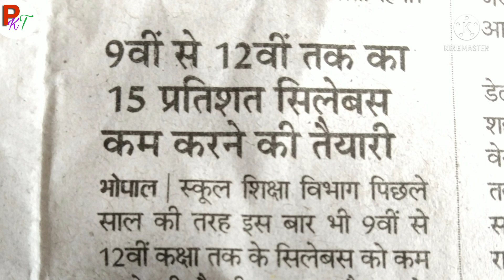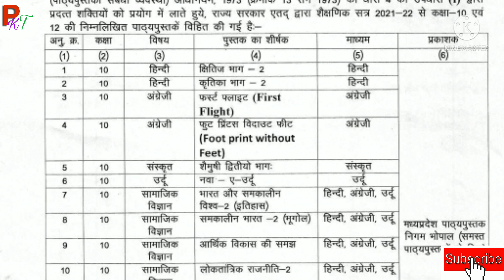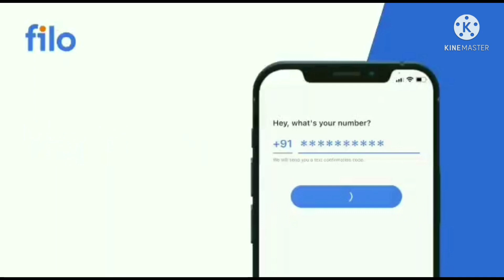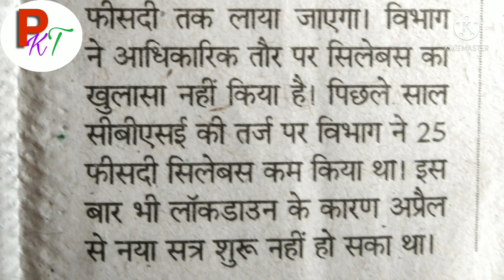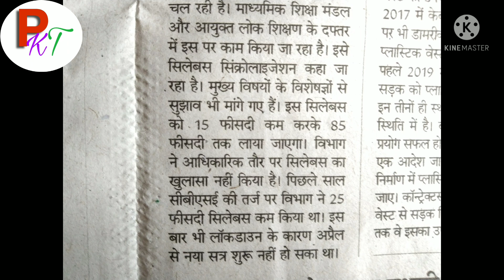MP Board Reduce Syllabus Class 9th to 12th 2021-22.| माशिम करेगा 9 वीं से 12 वीं सिलेबस में कटौती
MP board class 9th to 12th reduce syllabus 2021-22.
mp board reduce syllabus class 10.
mp board reduce syllabus class 12.
mp board reduce syllabus class 9.
mp board reduce syllabus class 11.
reduce syllabus mp board.
mp board.
mp board news.
mpbse.
mp board me syllabus kitna kam hoga.
mp board new blue print 2021-22.
class 10 new blue print mp board.
mp board class 12 new blue print 2021-22.